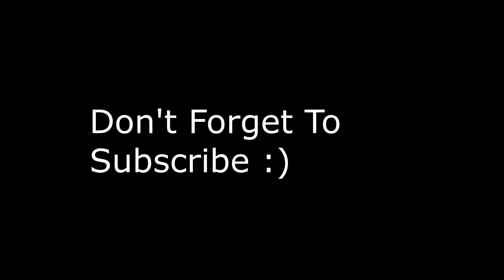Godzilla 2021 vs Godzilla Ultima Epic Battle | Kaiju Universe 2K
Kaiju Universe is a PvP / Sandbox game where you can fight other players, destroy buildings, unlock, level up, and customize the strengths and weaknesses of your kaiju.